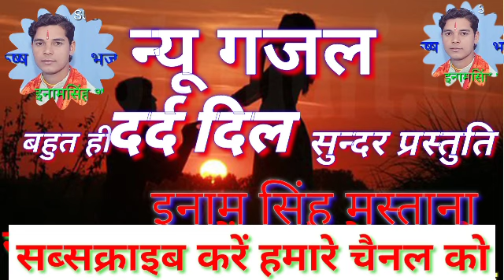दर्द दिल गजल इनाम सिंह मस्ताना चेहरे की हंसी से तुम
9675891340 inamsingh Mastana